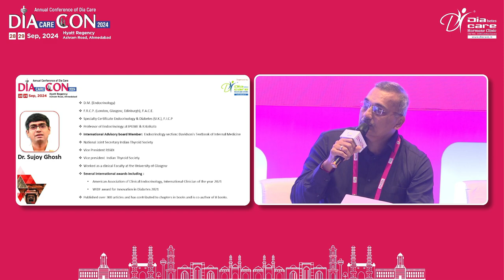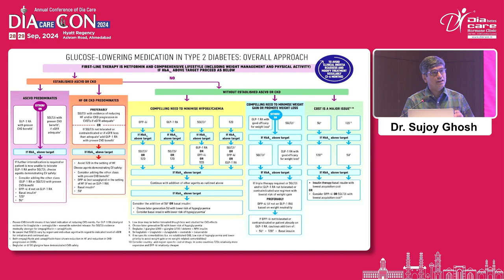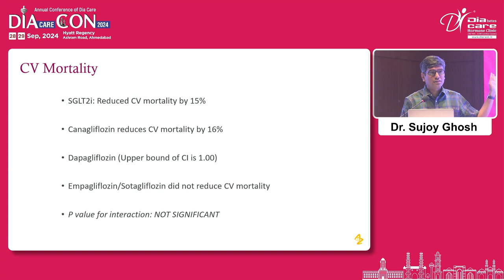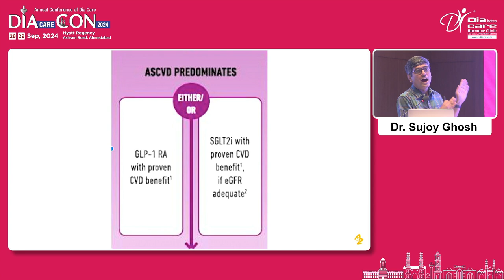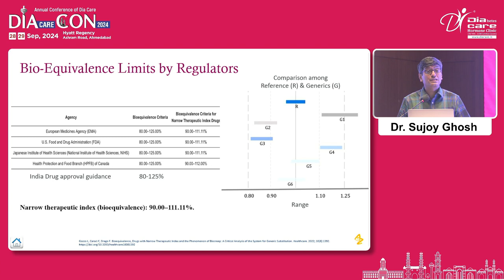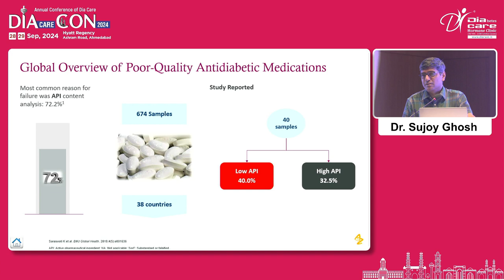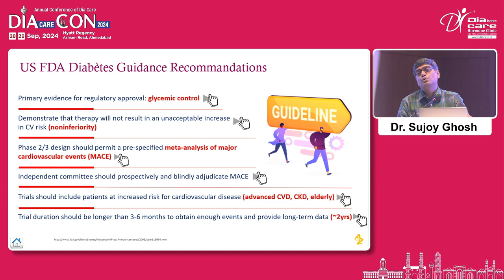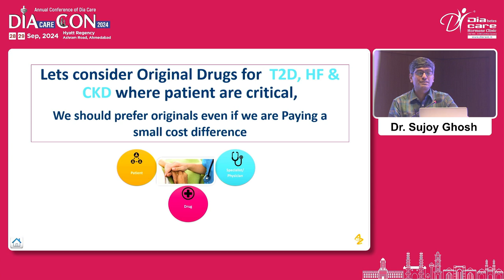Day 1 Dr S M Sadikot Hall Value of Innovation in Saving Life Focus SGLT2i Sujoy Ghosh